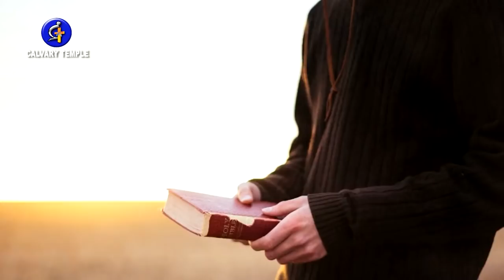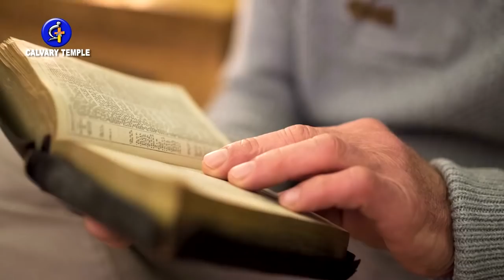Daily Promise and Prayer by Bro. P. Satish Kumar from Calvary Temple - 11.05.2018